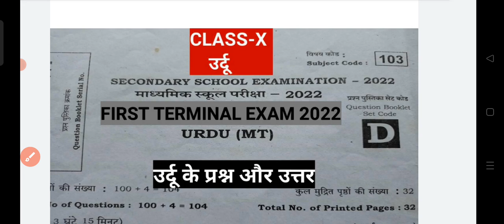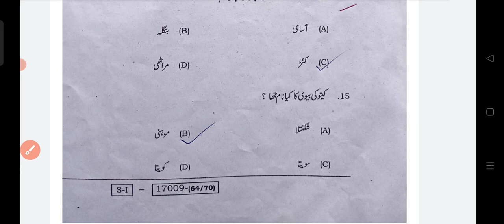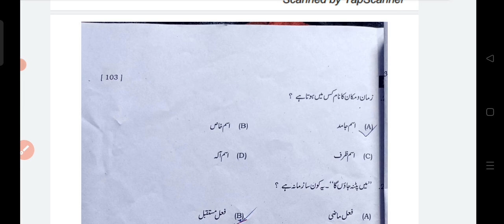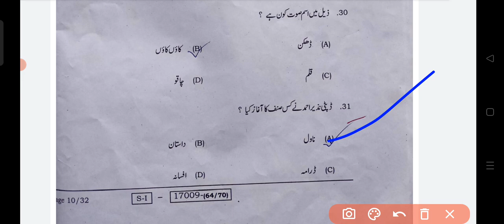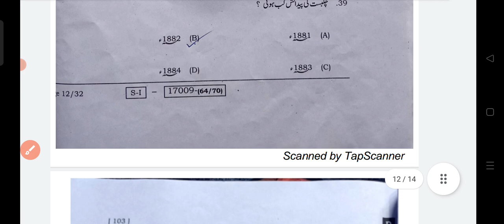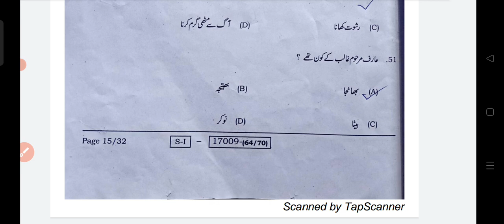Bihar board class 10th urdu first terminal exam 2022 original question paper|10th urdu 1st term exam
ALSO JOIN MY WHATSAPP GROUP